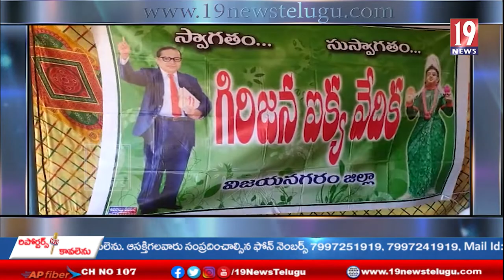మన్యం జిల్లాకు మన్య సీమగా నామకరణం చేయాలి: విజయనగరం జిల్లా జేఏసీ డిమాండ్